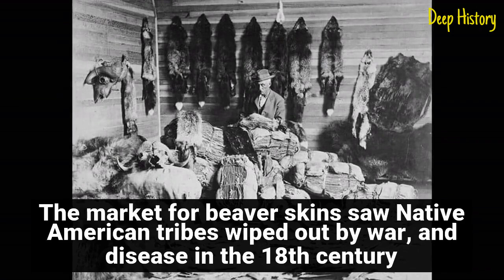Top 15 Animals that Changed History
Animals are a key but often forgotten part of the human story, In the first instance, we evolved certain characteristics, both mental and physical in response to the threat of large predators, Our ability to hunt them ensured our species survived, When we domesticated them, keeping animals as pest controllers, hunters, guardians, and livestock, civilisation eventually flourished, In this list, we’ll look at some of the animals that made this possible, We’ll also look at individual animals notable for acts of great valour, But not all animals have intervened in history to the benefit of mankind.